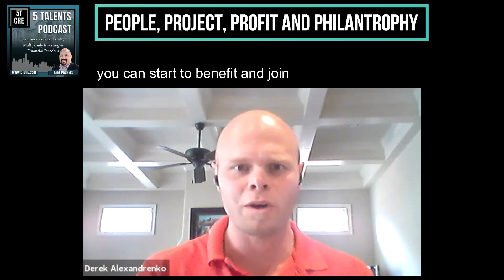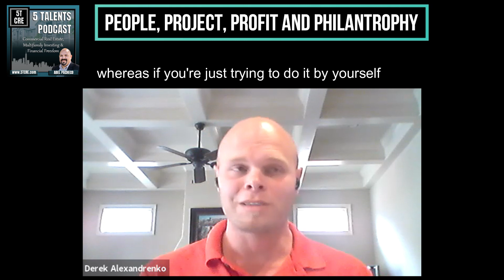5 Talents Podcast - People, Project, Profit and Philanthropy with Derek Alexandrenko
People, Project, Profit and Philanthropy with Derek Alexandrenko